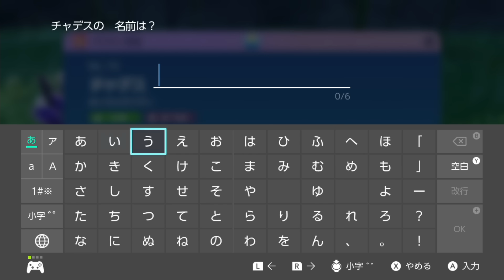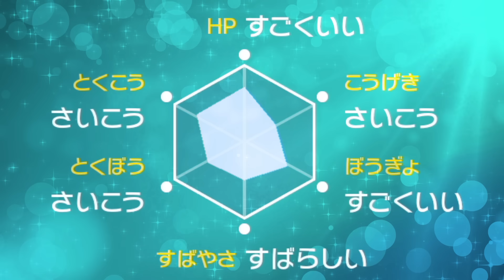ええぇぇえぇぇええぇぇえ！？！？！？！？【ポケモンSV ゼロの秘宝 碧の仮面/ ポケットモンスター スカーレット・バイオレット】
この後色違いがめちゃくちゃ出てくるのをこの時の俺はまだ知らない

ポケモンSV DLC 実況(切り抜き)

【LINEスタンプ&着せかえはこちらから】
▪LINEスタンプ

魔王魂 様
ニコニ・コモンズ 様
DOVA-SYNDROME 様
ぱくたそ 様